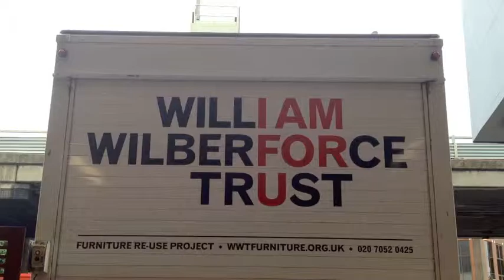Video blog 21.05.13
Our weekly blog and changes to our warehouse.

The William Wilberforce Trust Warehouse